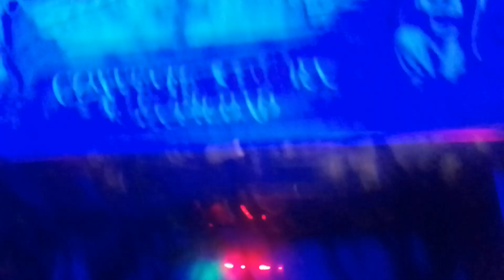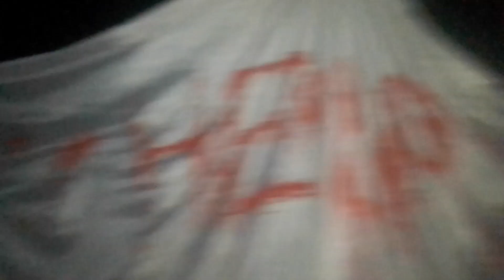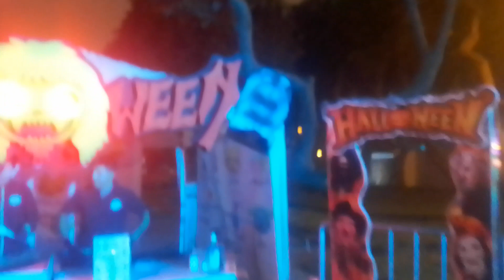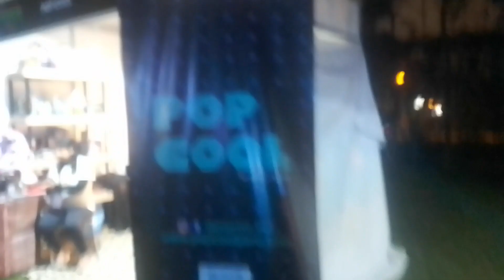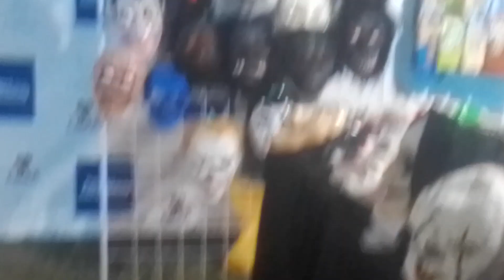La casa del terror 😱 perque de las aguas lima Perú 🇵🇪 Especial Halloween 🎃